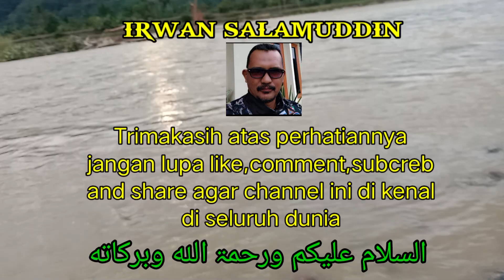SEMANGAT NGEBOLANG BATU AKIK SEMAKIN MEMBARA.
Walaupun semakin hari air bertambah banjir,tapi semangat ngebolang semakin membara,krn warna batu nya nampak dan hasil nya lumayan.